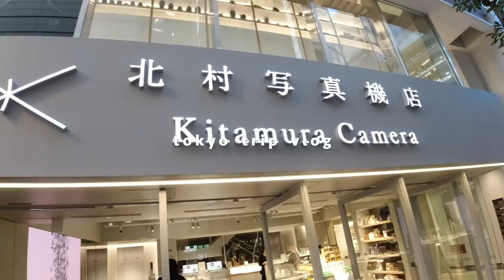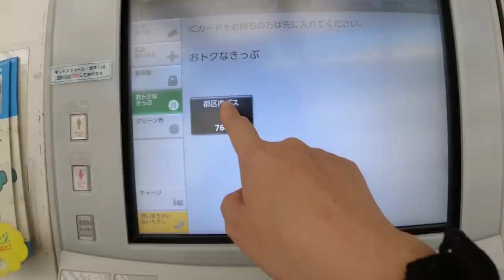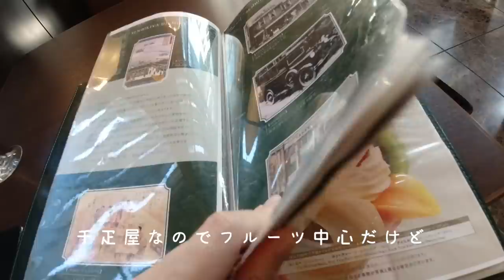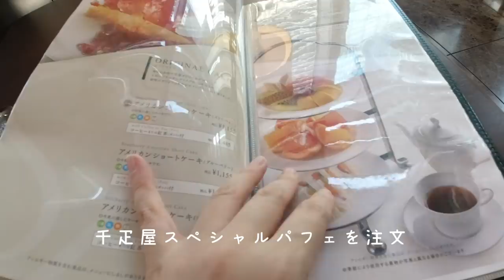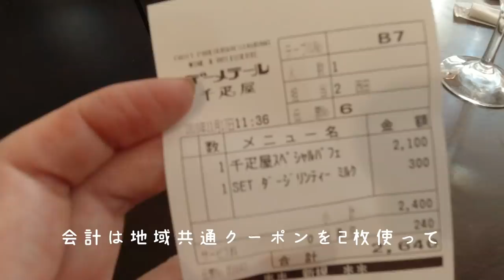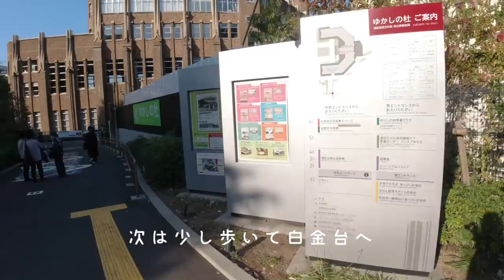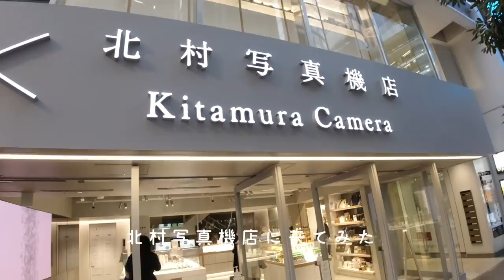【独身ぼっち女の孤独なひとり旅vlog東京編】千疋屋でフルーツパフェを食べる、oz magazineを参考にノスタルジック建築巡り、北村写真機店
独身ぼっち女の孤独なひとり旅vlog東京編
三日目

・ホテルをチェックアウト
・三日目の宿泊先「OMO5東京大塚」へ
・千疋屋総本店で千疋屋スペシャルパフェを食べる
・oz magazineを参考に建築巡り
・新宿に移動し北村写真機店
・ホテルに戻る

私が旅先のロケ地の参考にしている雑誌「oz magazine」「oz trip magazine」「hanako trip」
女性向けの可愛いカフェや観光地がのってます。
楽天マガジン、kindle unlimitedならバックナンバーも含めて読み放題です。
私も加入してます。

kindle unlimited

途中動画データを紛失したのはこのカメラ

osmo action